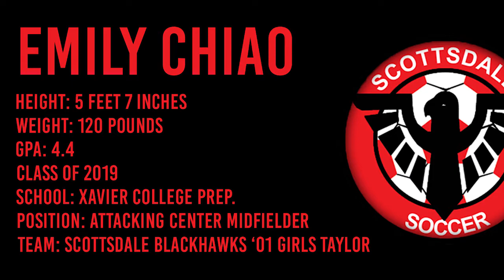Emily Chiao ● Scottsdale Blackhawks ● Xavier College Prep. Class of 2019